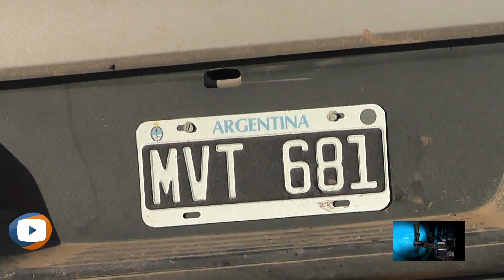015 - SJVCNOTICIAS - Accidente en Ruta Provincial 93 Berabevú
Croma realizado en los Estudios de Color TV de Estela Noguera